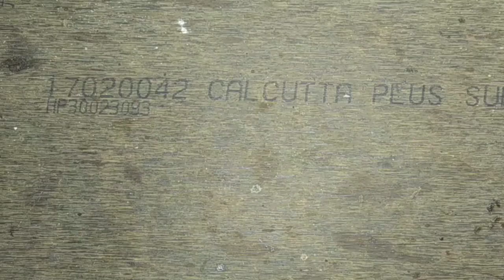How to make a flying drone motor || Flying drone mini motor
How to make drone flying motor
Flying mini drone motor